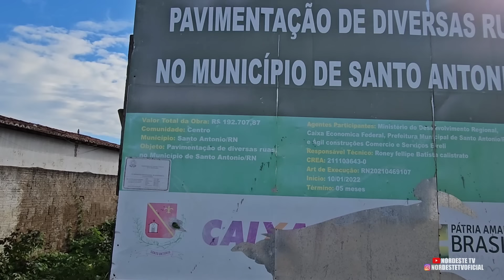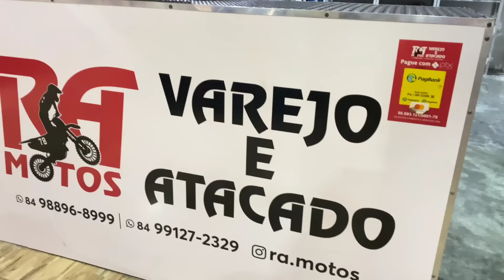A REVOLTA DE NILZA NO SANTA LUZIA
Vamos assistir o quadro de olho nos bairros. Desta feita Vamos visitar o bairro Santa Luzia em Santo Antônio do Salto da onça.